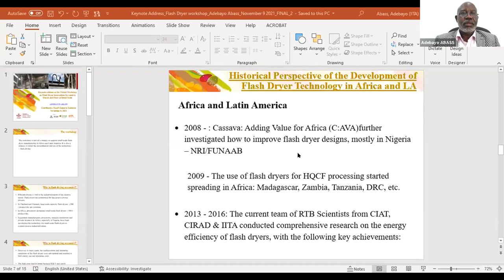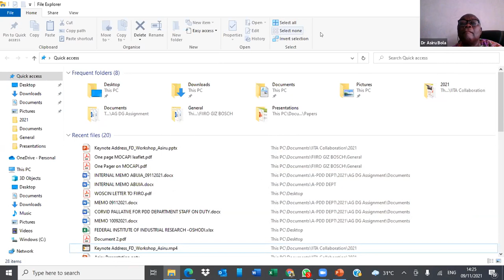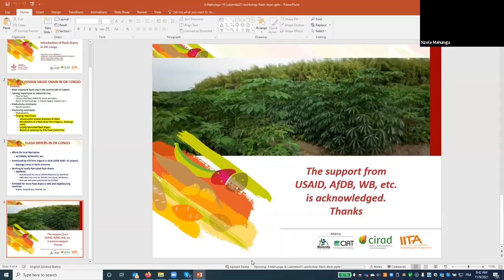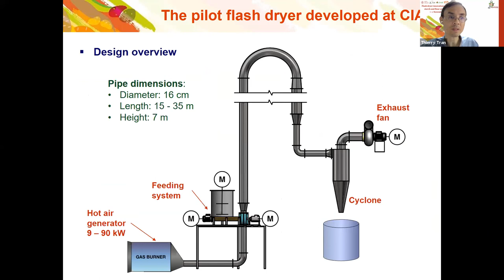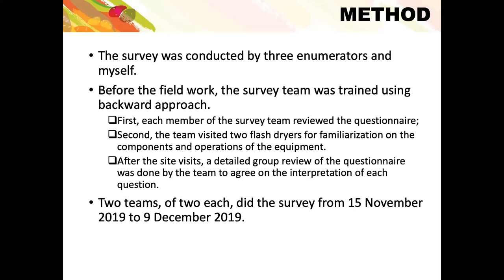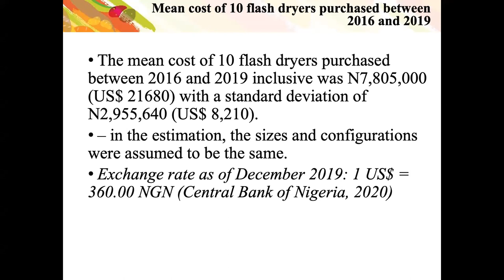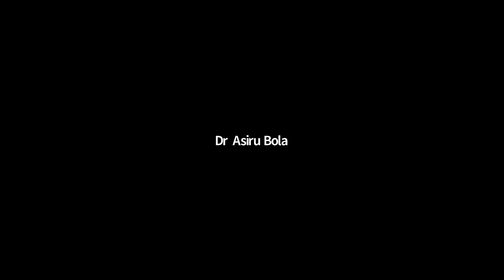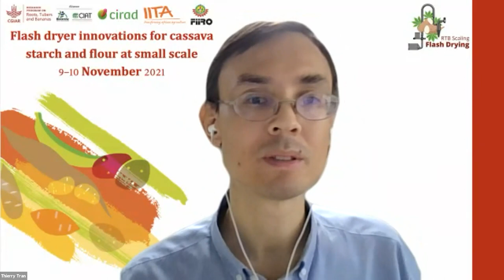Day 1. VIRTUAL Workshop: Flash dryer innovations for cassava starch and flour at small scale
Sharing recent lessons learnt on improving efficiency of flash drying:

Recent innovations in Flash Dryer technology
Cassava processors’ experience in the use of flash dryers
Key components for efficient flash dryer systems
Online design tools for technical and financial feasibility of flash dryer